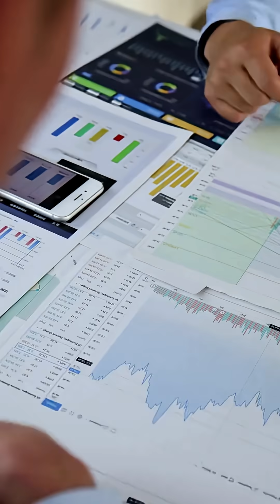Solid-State Batteries: The Engineering Challenges Ahead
Solid-state batteries (SSBs) are hailed as the next leap for electric vehicles, but what are the significant engineering challenges and developmental frontiers to their widespread adoption? This video delves into the material science hurdles and manufacturing complexities engineers are tackling.

✨ This technical overview highlights:
Key material science hurdles in solid-state battery development, including ensuring long-term electrolyte stability, interface issues between components, and mitigating dendrite formation.
The challenges of manufacturing scalability and cost optimization for SSBs, including the need for new production techniques and reducing the expense of specialized materials.
A brief look at current research directions aimed at overcoming these critical developmental frontiers.

Want to learn about the incredible performance advantages that solid-state batteries promise (like enhanced energy density, superior safety, and rapid charging) and their potential impact on the automotive industry if these engineering challenges are solved?

🔔 Intrigued by the engineering behind future battery tech?
▫️LIKE this video if you appreciate the complexity of battery development!